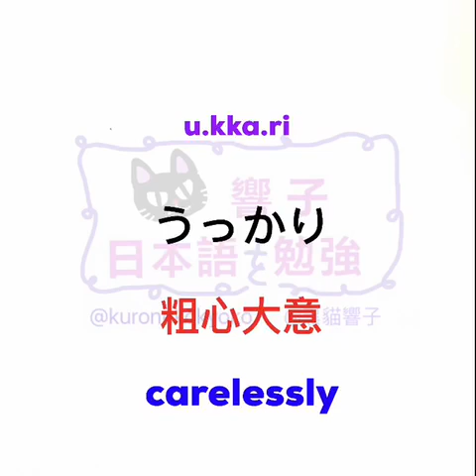JLPT N2 日本語能力試驗 | 大家的日本語 單語 | 日文自學 | Words 265［黑貓響子］